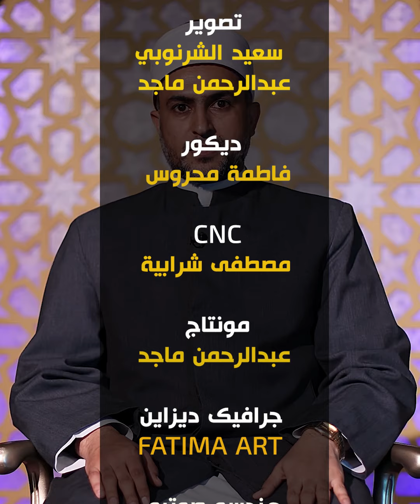هل الحركة تبطل الصلاة ؟ وما هي الحركات التي تفسد الصلاة ؟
البرنامج الدعوي من انتاج شركة صوت الدنيا  للانتاج الفني والتسويق الالكتروني
تقديم الدكتور " السيد الشرقاوي " المدرس المساعد بجامعة الازهر الشريف
ــــــــــــــــــــــــــــــــــــــــــــ
ــــــــــــــــــــــــــــــــــــــــــــــ